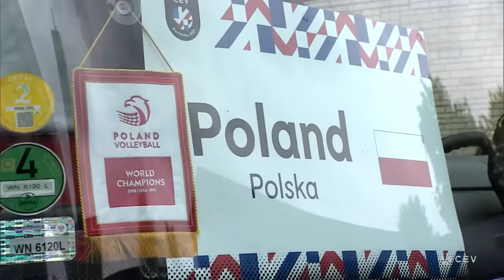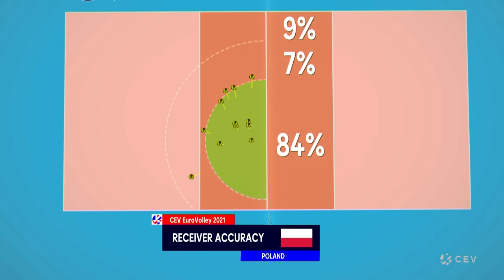Poland vs Slovenia I CEV EuroVolley 2021 Men I Holidays Special